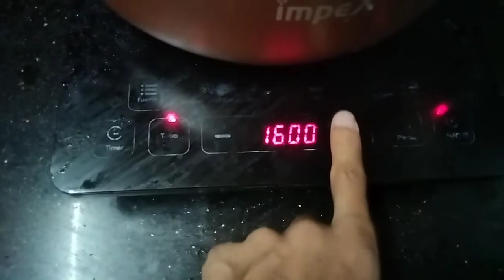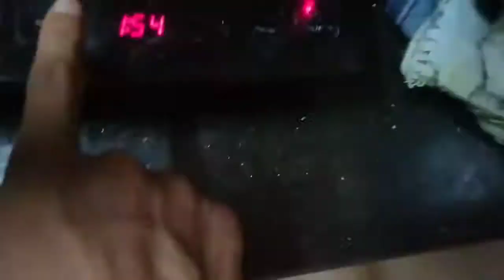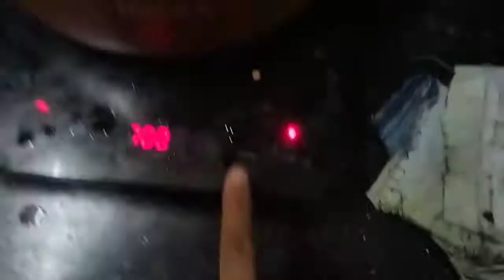Cooking Video Phurui Athe Dali Lapen Ok Tado|| Simon Ejang || Kechengsi Lankjo Nonsi